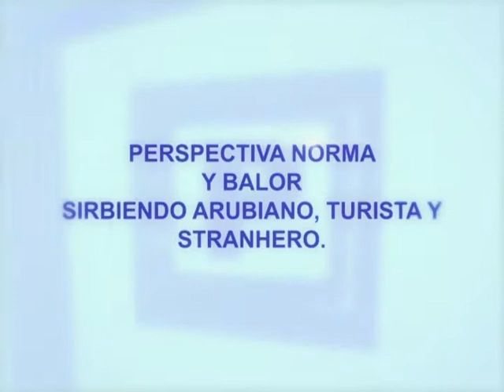23 PERSP 29 JUN